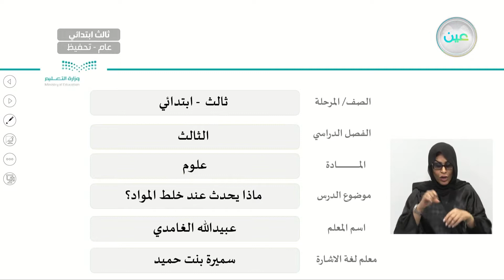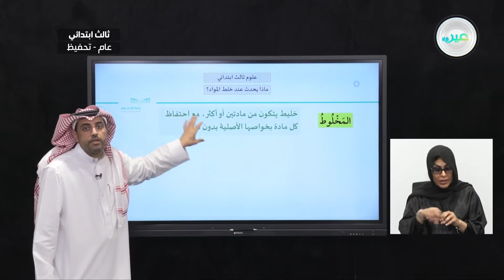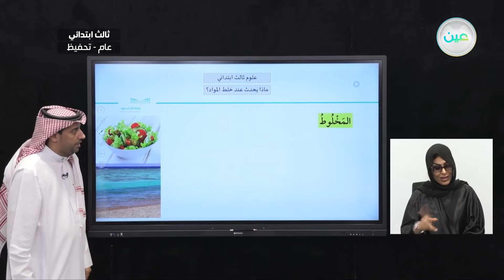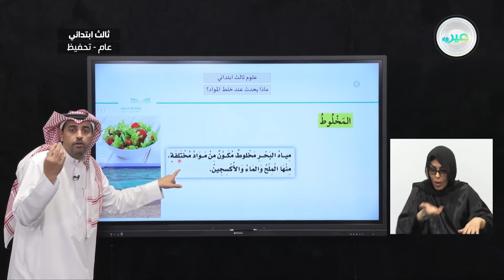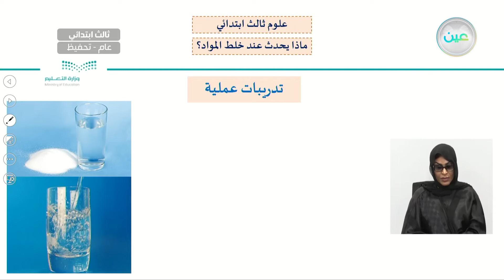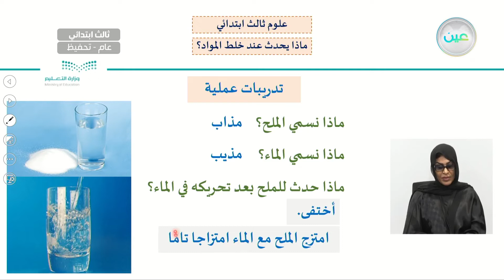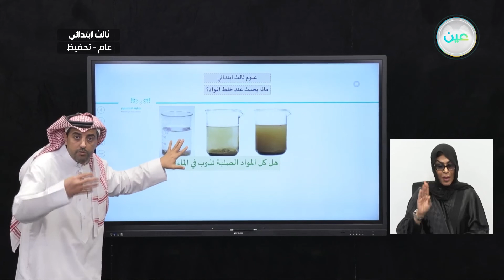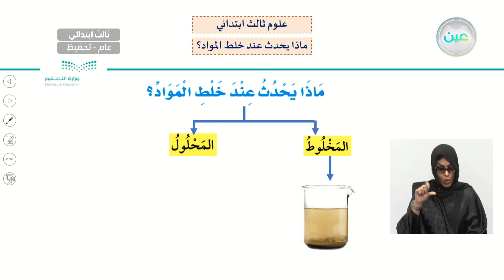ماذا يحدث عند خلط المواد؟ - العلوم - ثالث ابتدائي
الحصة الخامسة - الأربعاء - الأسبوع الرابع  - ثالث ابتدائي03